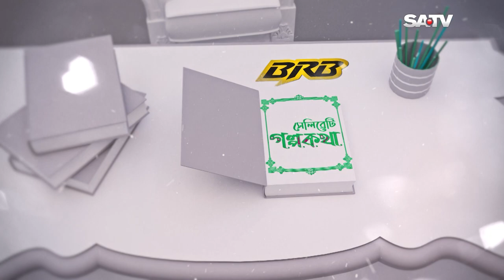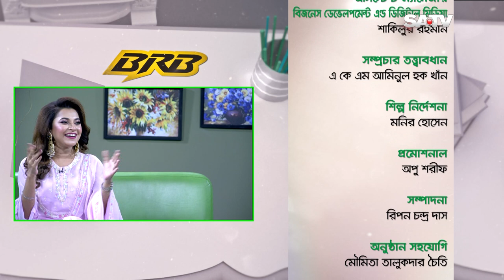Eid Special BRB Golpo Kotha | Sania Sultana Liza | SATV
Powerd By : BRB Cable

SA TV Location:
Bangladesh